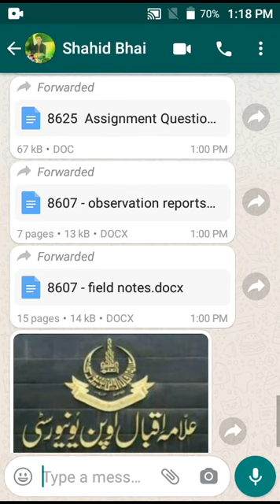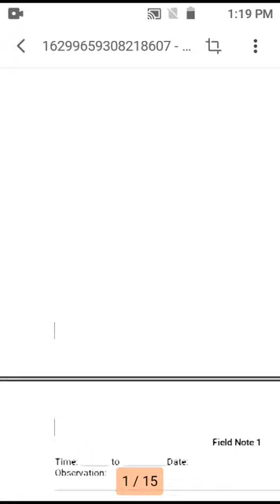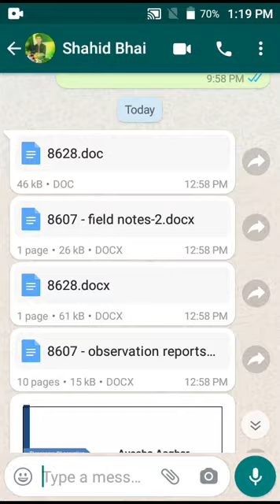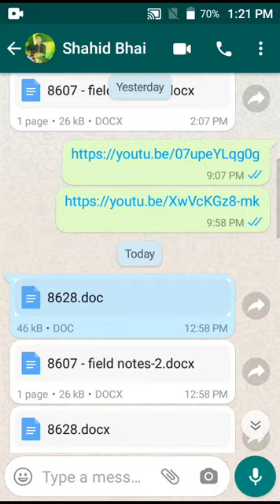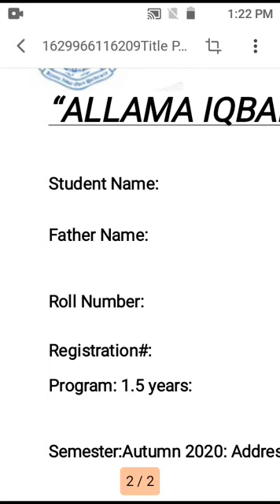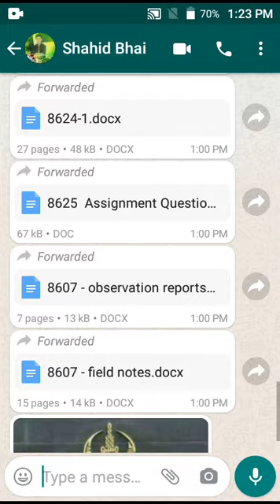Title page of assignment 8607 solution on mobile live